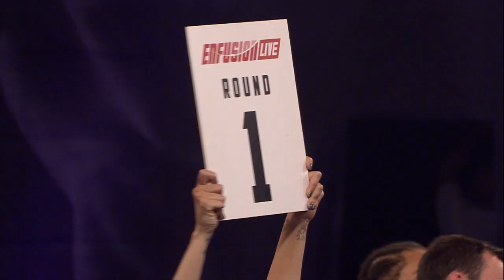Simon Santana (Spain) vs Jose Varela (Portugal) Enfusion Live #19 London, England 29.06.2014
Simon Santana (Spain) vs Jose Varela (Portugal) Enfusion Live #19 London, England 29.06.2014 Welcome to the official EnfusionTV channel: THE MOST EXCITING SHOW OF KICKBOXING 🥊